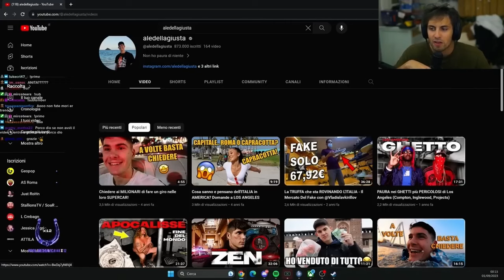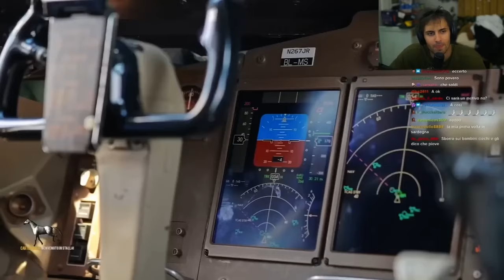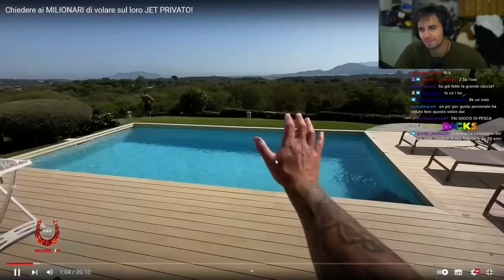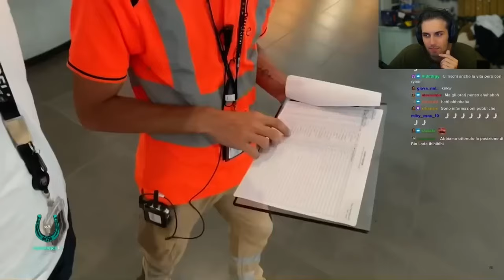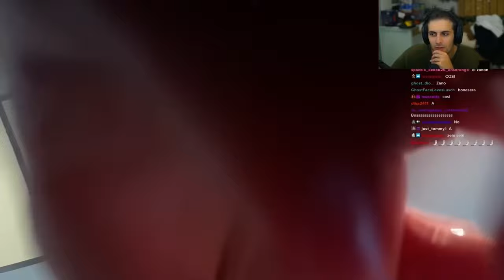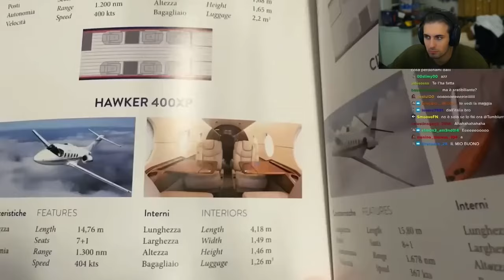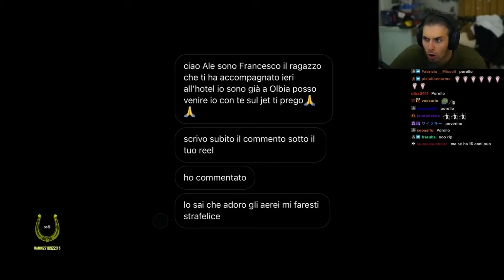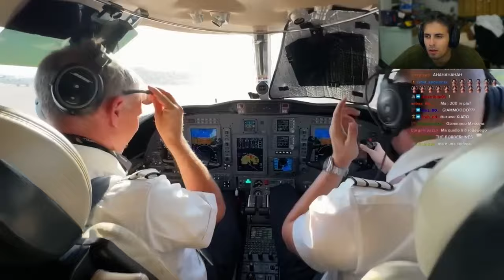BLUR REACTION AD ALE DELLA GIUSTA - "chiedere ai MILIONARI di volare sul loro JET PRIVATO!"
I diritti del video sono interamente di Blur. Il video è estratto da una loro esibizione live. Ogni streamer coinvolto ha il diritto, su richiesta, di rimuovere il video in caso di lamentele o obiezioni. Il video sarà rimosso senza alcuna contestazione.